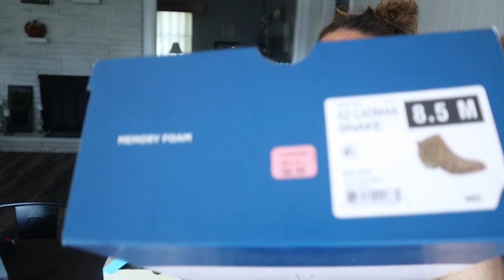BACK TO SCHOOL HAULS ON A BUDGET! TIPS FOR SAVING MONEY! SHEIN HONEST REVIEW! FAMILY OF 6 BUDGET!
Hey Friends Welcome Back! Life is expensive enough isn't it?! Today I am sharing with you some tips and tricks to save money on clothes shopping and how to get name brands for less! I am taking you through our family of 6 budget back to school haul! I would love to have you here! Love yall!